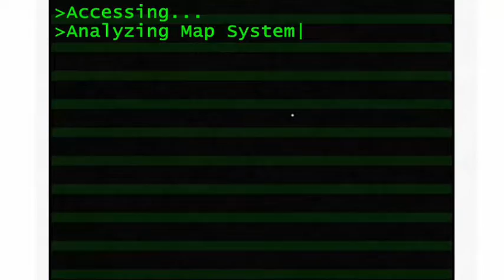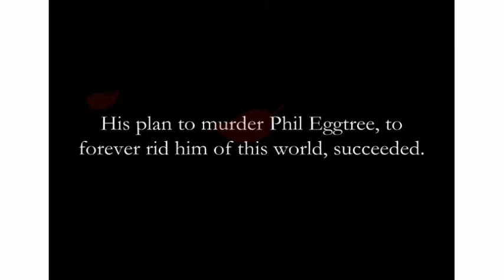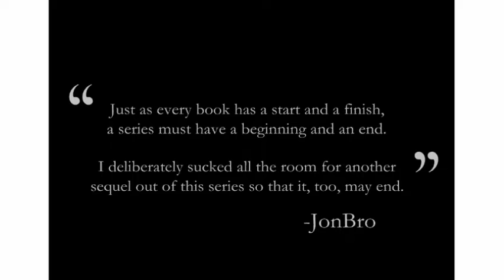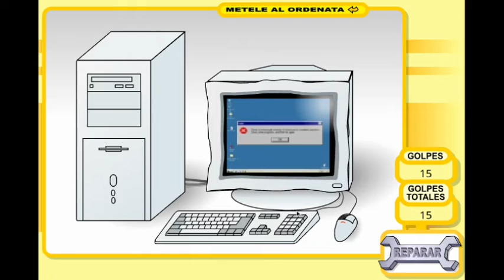Junior juega juegos de rabia 2